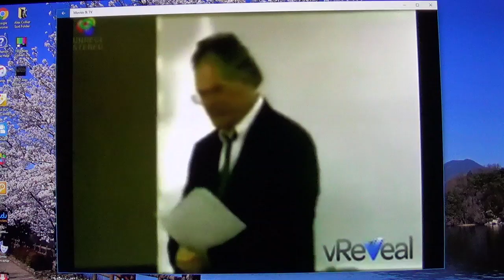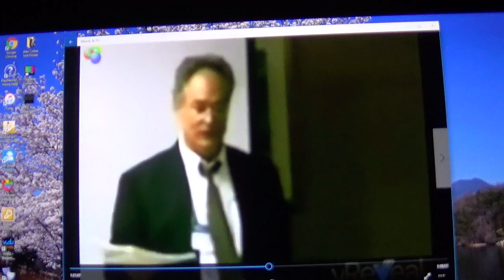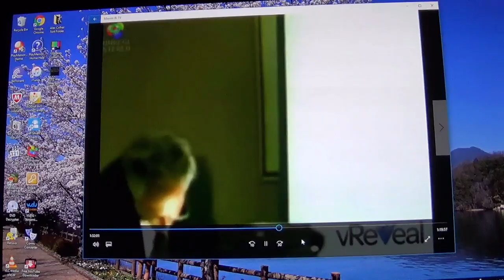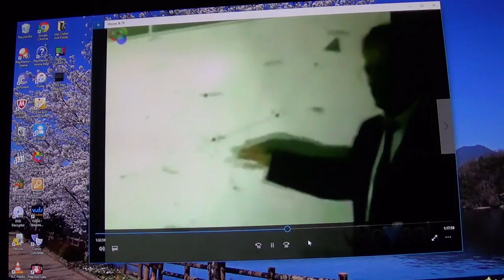Alex Collier On Whales & Dolphin's ("With A Nod To Star Trek")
Alex Collier spoke about the origin of the whale's and dolphin's in a 2002 lecture video he done explaining what part of space they are from etc.